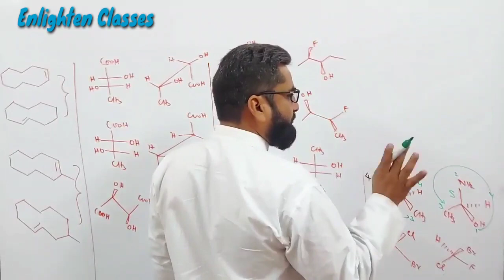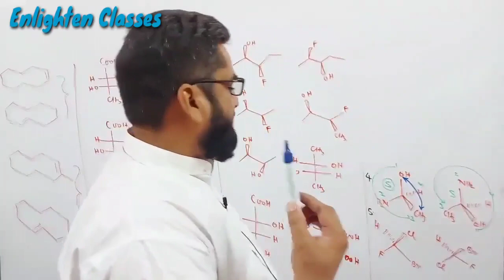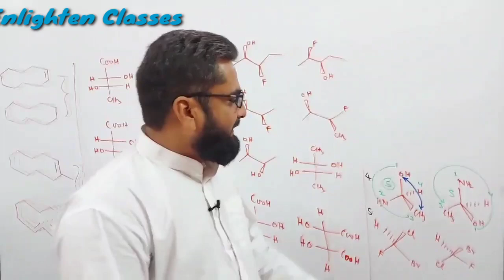What should be the aim behind the answer of a Question?